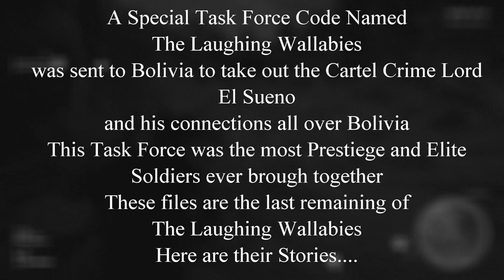Ghost Recon Ep. 5 - It Begins...